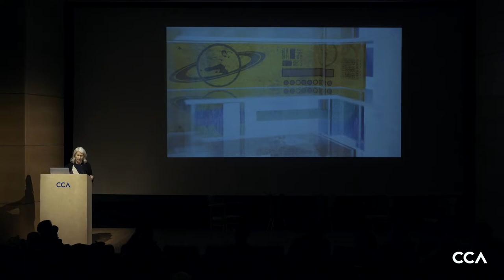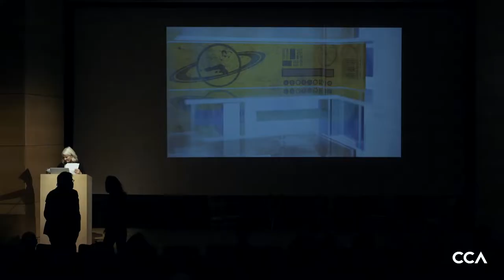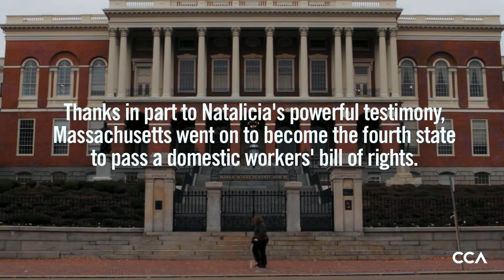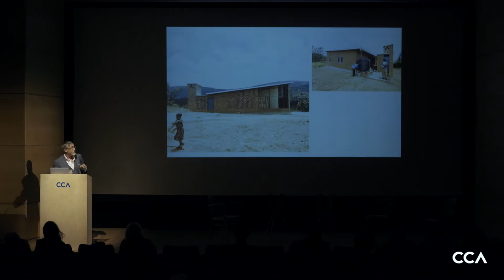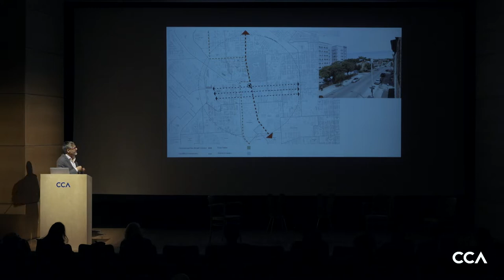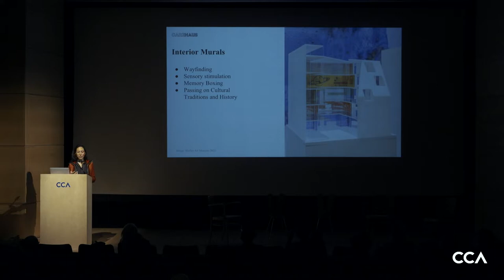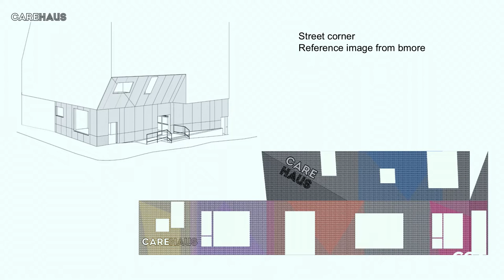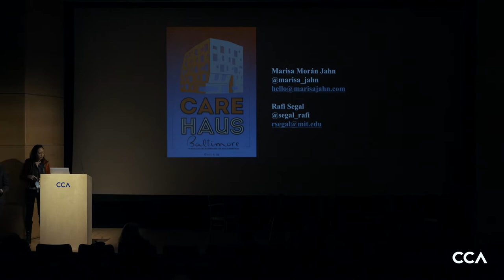Designing for A Future of Care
Designing for A Future of Care is presented in conjunction with the exhibition A Section of Now: Social Norms and Rituals as Sites of Architectural Interventions, which explores architecture’s relationships to congoing social change, the event features architect Rafi Segal and artist Marisa Morán Jahn as they reflect on their joint project, Carehaus, the United States’ first intergenerational, care-based co-housing project that will open in Baltimore in 2023.